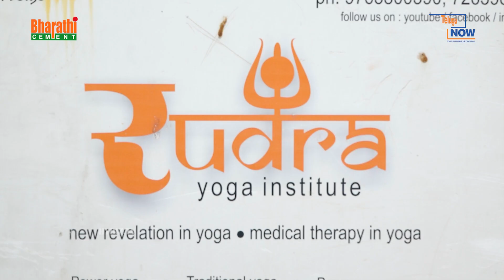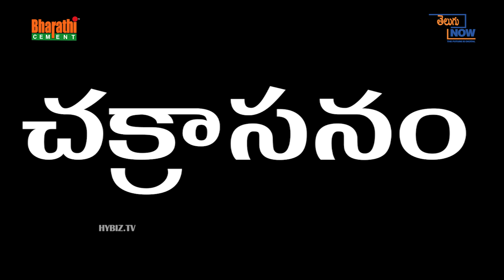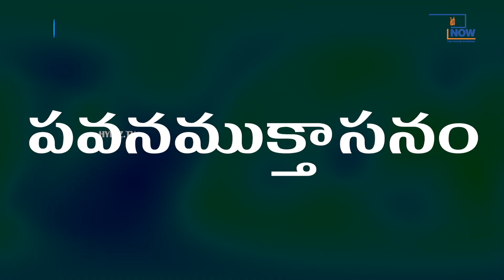International Yoga Day అంత‌ర్జాతీయ యోగా దినోత్స‌వ స్పెష‌ల్ | Telugu Now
VC : 2024/June/0092

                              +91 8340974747